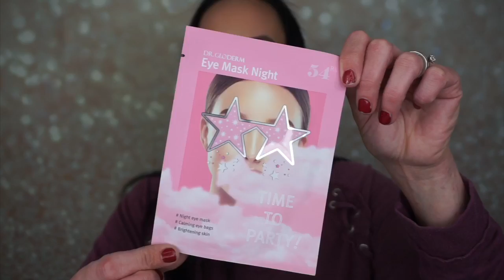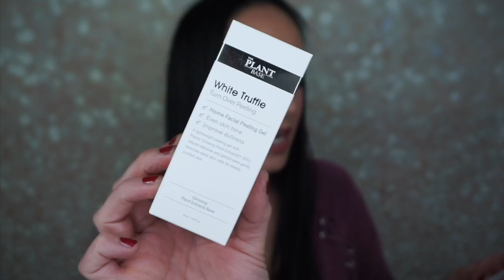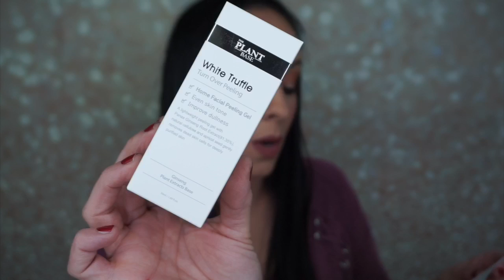Joah Box/March 2019... I had too much fun unboxing this!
Today I unboxed the March 2019 Joah Box! This box is $33 a month and it send 5/7 full sized Korean beauty products.
What did you think about this box?

Products in this video may have been sent to me for review purposes
But my opinions always remain my own!

Check out my Wish List. Wish Lists are great for keeping track ...

Also use the code “Abby” to get your first box for only $5 plus shipping and handling!!

Hangout with me on Snapchat: Add me on Snapchat! Username: abbnmatt81

I hope you enjoy the videos I put out! I love make up, skincare, lifestyle and food! Lots and lots of food! I started this channel when I was pretty down about my life and needed something special to call my own. Well, now I have a growing channel where I have met some absolutely amazing people and I couldn’t be happier!
I hope you will continue to hang out with me while I share more unboxings and beauty related videos with all of you.